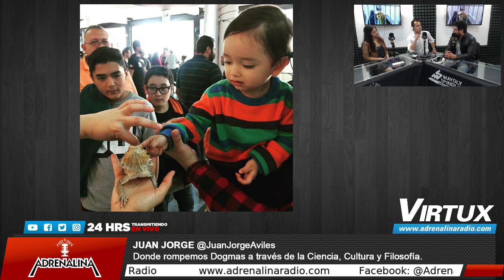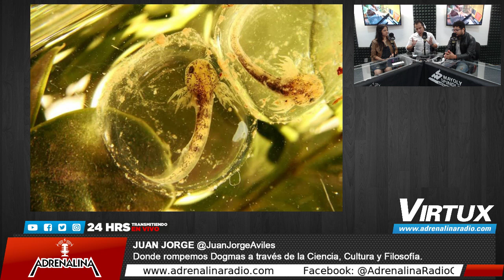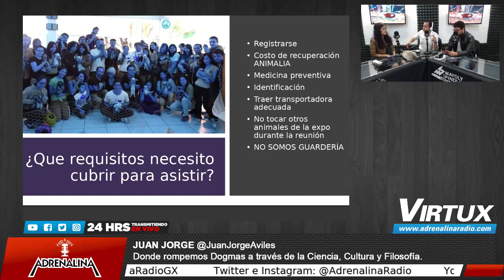Animalia México 2019 edición primavera y novena reunión de Hurones México